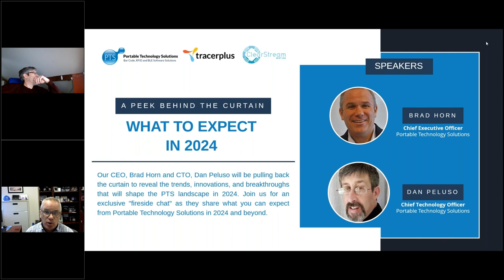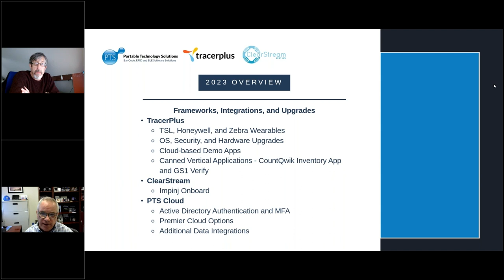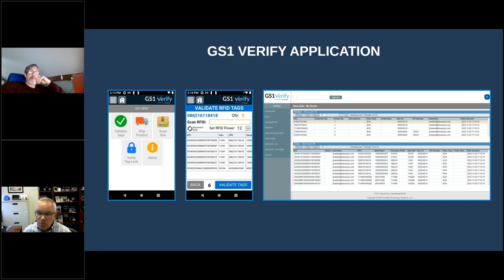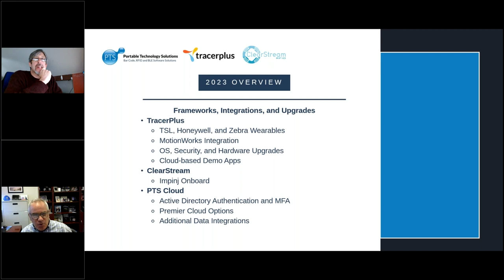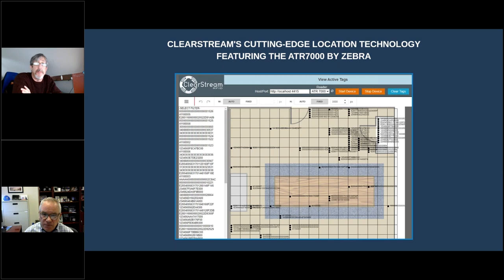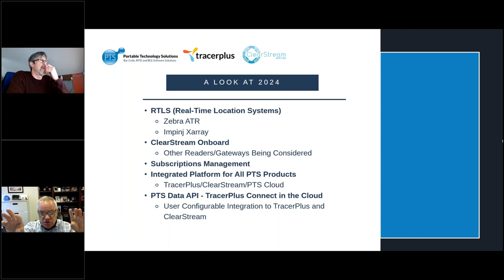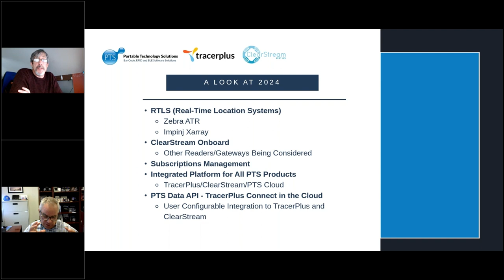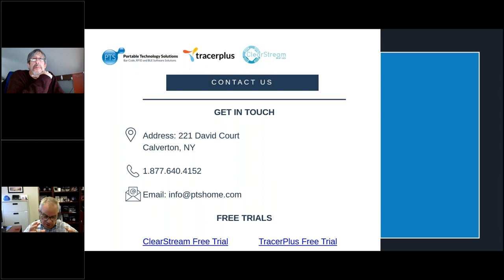What to Expect in 2024 - PTS Senior Leadership Discuss ClearStream, TracerPlus, and Cloud Roadmaps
Join CEO, Brad Horn, and CTO, Dan Peluso, as they candidly discuss our 2023 accomplishments and software innovations and the 2024 road map. Hear how PTS will move to unify ClearStream RFID and TracerPlus Mobile Software administration features via a unified cloud structure.  Also, hear what the next RFID and Mobile technologies PTS plans on adding to its solution stack.